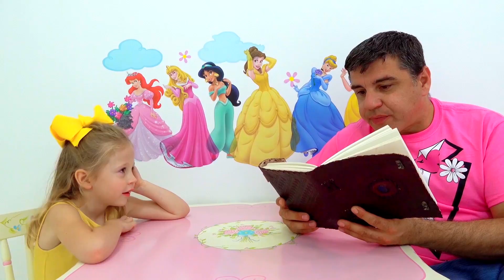Nastya montre comment les enfants ne devraient pas se comporter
Nastya et papa reçoivent un livre de contes de fées et des histoires éducatives et d'apprentissage pour les enfants. Le livre contient diverses histoires d'enfants désobéissants et coquins. Maintenant, Nastya sait comment se comporter comme des enfants. Elle décide d'agir correctement et d'aider ses parents.